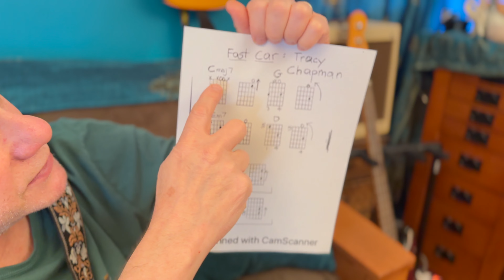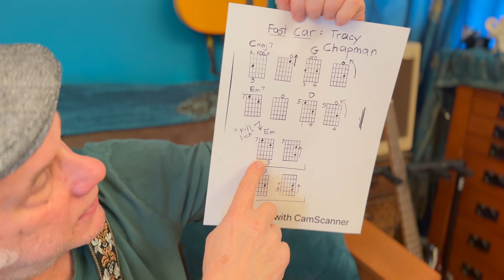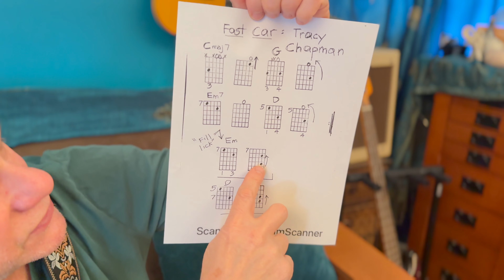How To Play Acoustic Guitar #40: Fast Car (Tracy Chapman) : Guitar Tutorial by Joe Belmont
Has become an American classic.  It's fingerpicking, super-nice guitar part.